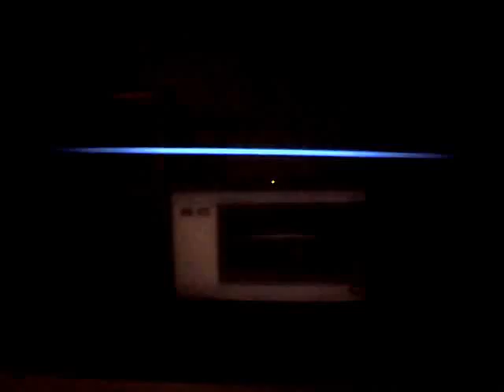Lets Play Final Fantasy XIII Part 38 Xeneroiden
Ich hasse diese Gegner!